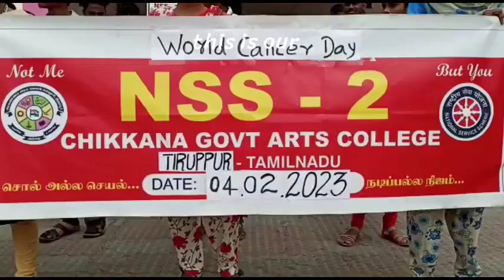World Cancer Day 2023|உலகபுற்றுநோய் தினம்|TiruppurCorporation&Railway Station |ChikkannaGovtCollege